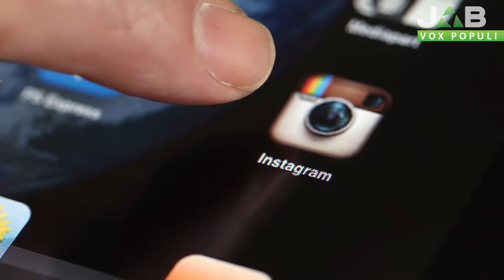Vox Populi a Pavia - Il Quirinale debutta su Instagram: scelta poco istituzionale?